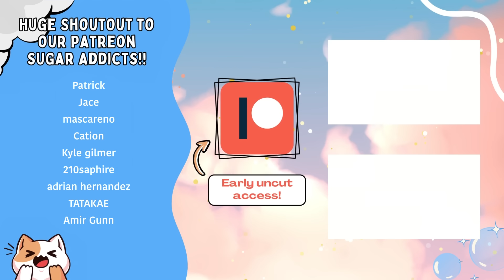IS THIS THE END?! 😨 | *Jujutsu Kaisen* S2 Ep 9 (FIRST TIME REACTION)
Our first time watching! Gojo has been sealed + who the heck is Geto?!

🍬 EARLY ACCESS (4 WEEKS AHEAD FOR JJK!) & UNCUT REACTIONS

🍬 JUJUTSU KAISEN UPLOAD SCHEDULE
Every Tues, Thurs & Sat (US Central Time)